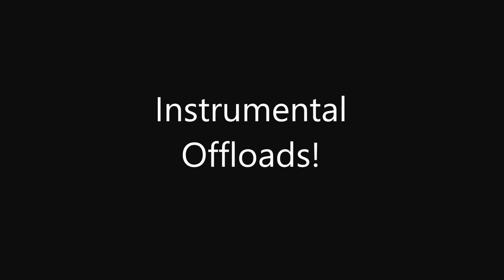Daniel Igbinedion Rugby Highlights 2012/2013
Dan in his u19s season